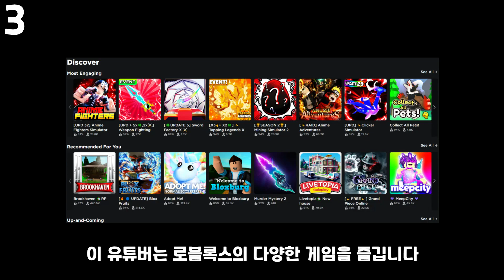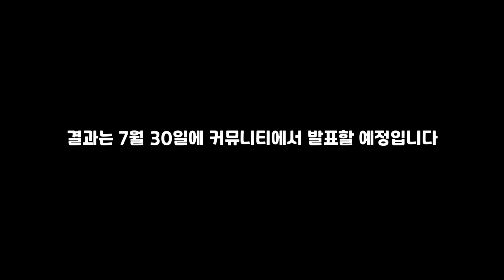이 유튜버는 누구일까요...?